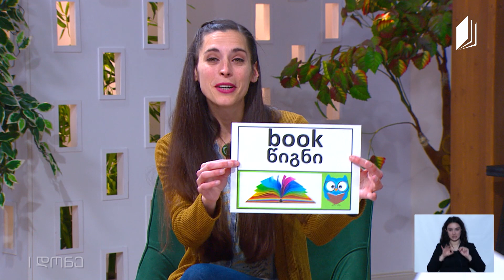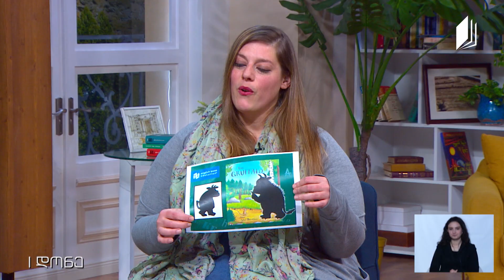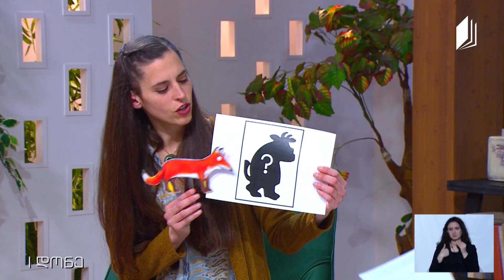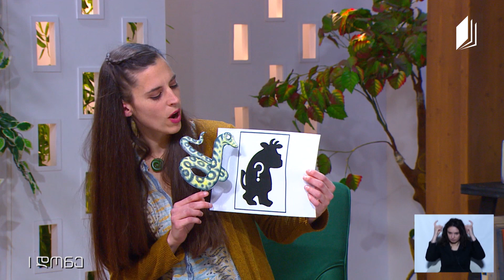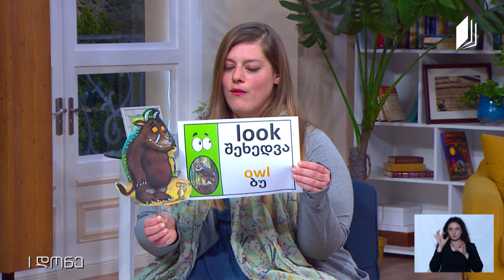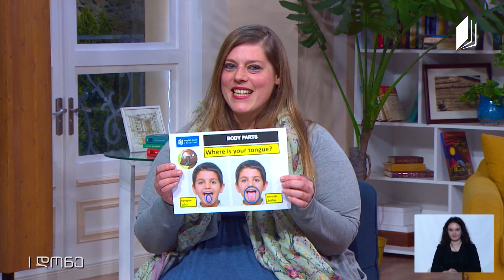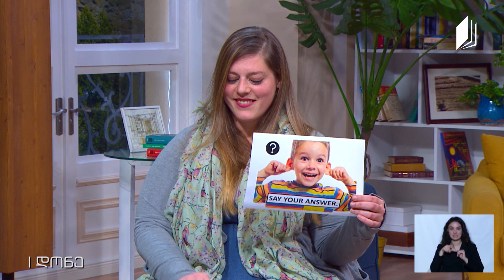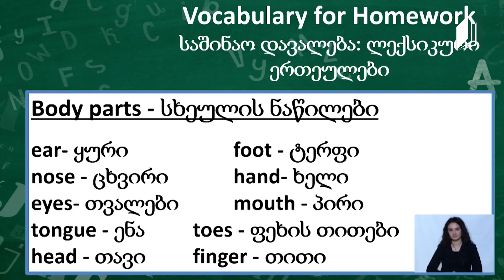ინგლისურის დრო, I დონე - „გრუფალო" - ადაპტირებული I-VI კლასისთვის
მასწავლებლები: ამანდა არაგონა მიტჩელი და ნიკოლ არაგონა